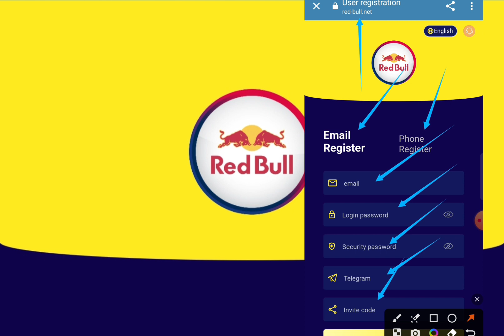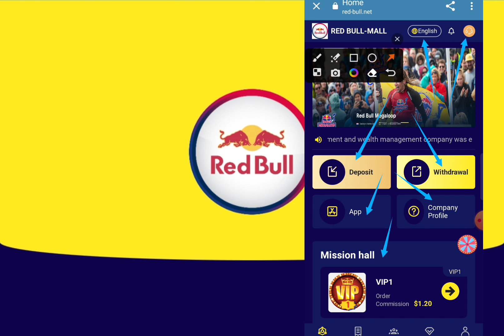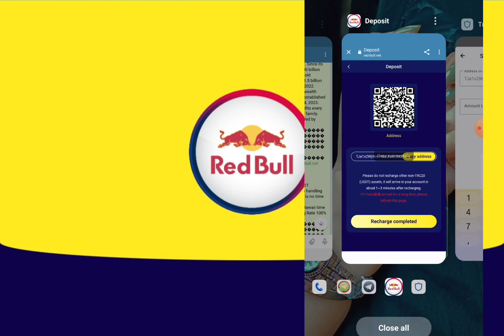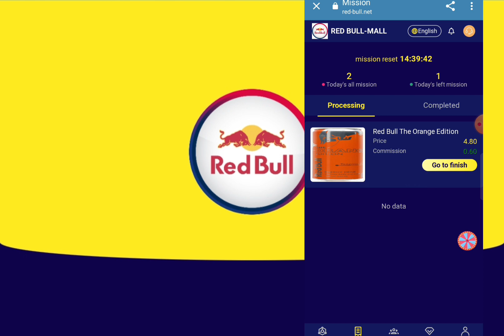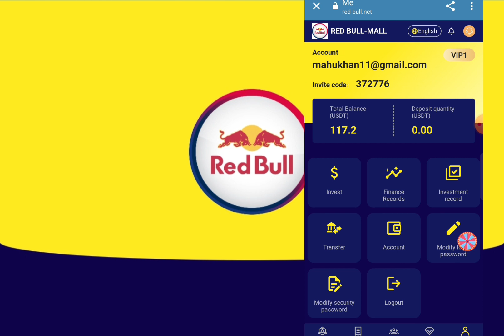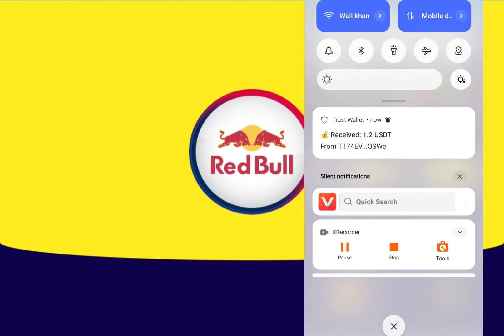Red Bull is an energy drink brand created and owned by the Austrian company Red Bull GmbH. With a m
2020 and the third most valuable soft drink brand after Coca-Cola and PepsiCo. Since its launch in 1987, more than 100 billion cans of Red Bull have been sold worldwide, with more than 11.5 billion cans expected to be sold by 2022.
The red-bull investment and wealth management company was established and will open on September 4, 2023.
The red-bull website is powered by Coinbase and Google.

Withdrawal rules: There is no handling fee for withdrawal, and there is no time limit for withdrawal.
Mission update time: 00:00 Hawaii time
Lucky Roulette Draw Winning Rate 100% Maximum Winning 100$
Deposit 6 USDT to become VIP1 shareholder and earn 1.2 USDT every day
Deposit 12 USDT to become a VIP2 shareholder and earn 2.5 USDT every day
Deposit 24 USDT to become a VIP3 shareholder and earn 5.5 USDT every day
Deposit 1,000 USDT to become a VIP6 shareholder and earn 357 USDT every day
Deposit 2,000 USDT to become a VIP7 shareholder and earn 800 USDT every day
Deposit 3,000 USDT to become a VIP8 shareholder and earn 1,363 USDT every day
Deposit 5,000 USDT to become a VIP9 shareholder and earn 2,500 USDT every day
Deposit 10,000 USDT to become a VIP10 shareholder and earn 5263 USDT every day
������������(VIP benefits for 30 days) ��������������������������������
Team invitation recharge benefits: A, B, C rebate 11% 3% 1%
11% for level 1 members, if the other party recharges 1000 USDT, you will get 110 USDT
3% for level 2 members, if the other party recharges 1000 USDT, you will get 30 USDT
1% for level 3 members, if the other party recharges 1000 USDT, you will get 10 USDT
Additional rewards for the team��s 48-hour recharge:
Team recharge reaches 10,000USDT, reward 600USDT
Rewards for meeting the team's recharge requirements within 24 hours can be obtained by consulting the platform customer service at any time, and will be recalculated after timeout!